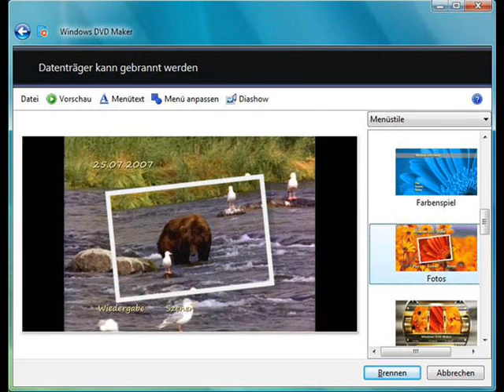Culcha Candela neue Bilder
kleine leute können auch was